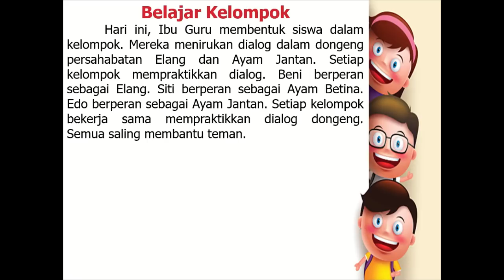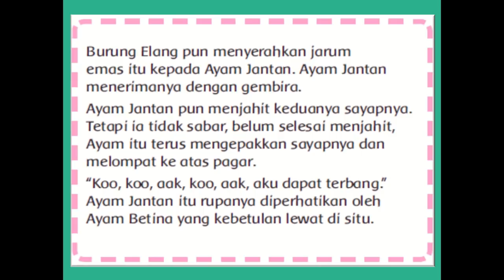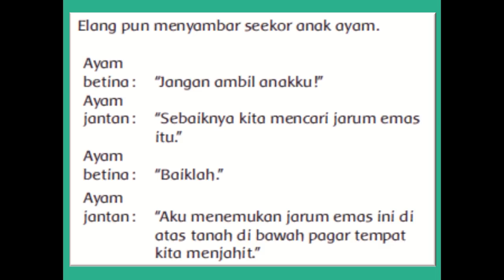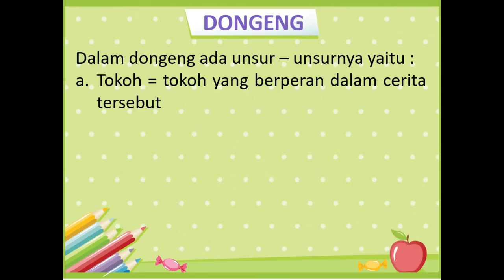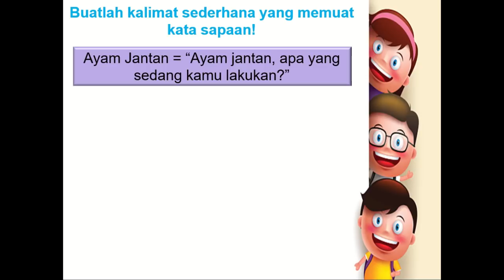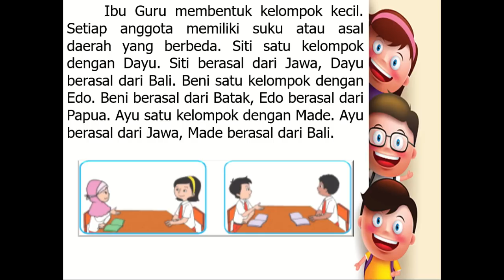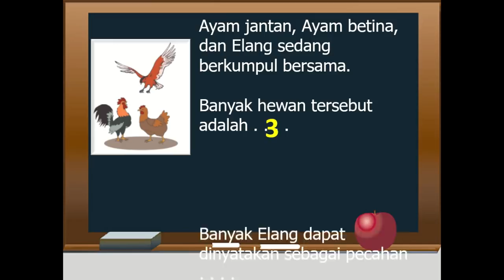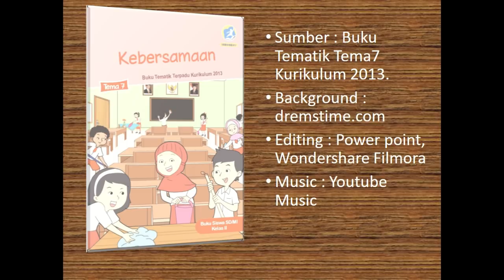Kelas 2 Tematik : Tema 7 Subtema 2 Pembelajaran 4